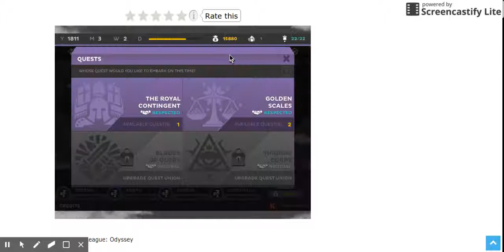lets play kings league odyssey part 3